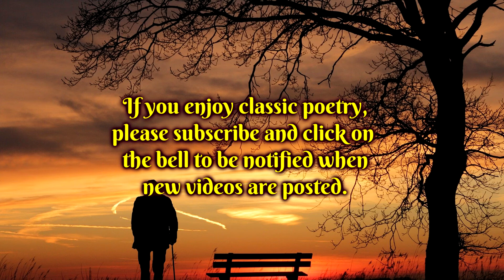If I Could Only Weep by Ella Wheeler Wilcox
A Melancholy Poem by Ella Wheeler Wilcox